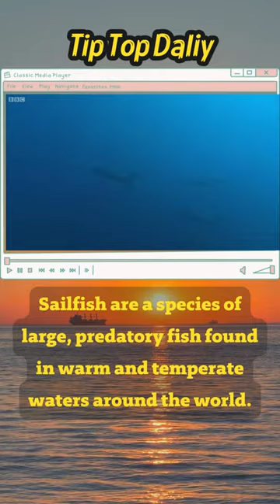Sailfish are master hunters